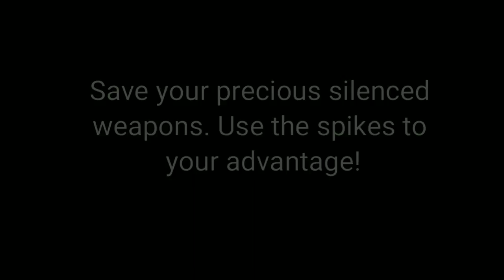Raid Without Guns! LDOE. But bring one just in case lol. LAST DAY ON EARTH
Last Day on Earth Gameplay, tutorials, and alot of Tom foolery

Music
Intro
Artist NEFFEX
Song GREATEST

Main video
Artist NEFFEX
Song FAILURE

OUTRO
(Rewind Remix provided):
Song: Stronger [Rewind Remix release]
Artist: Omar Varela, XAVI & GI